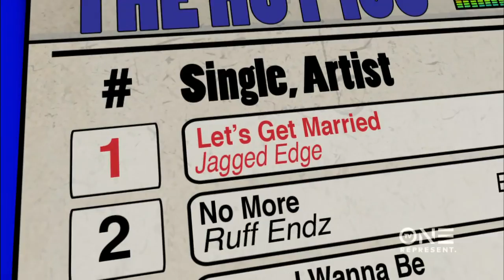How Jagged Edge's 'Let's Get Married" Came To Life | Unsung | TV One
“We ain’t getting no younger, we might as well do it”: who says this and gets away with it….Jagged Edge 😂. Listen, they can sing WHATever they want to us. for more.